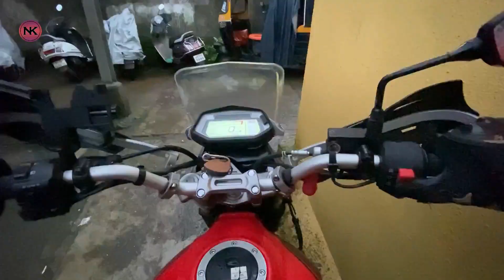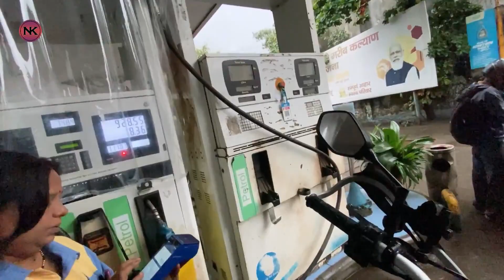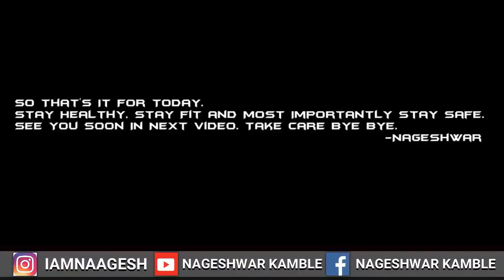MALSHEJ GHAT - Heaven on Earth (Monsoon) Part 1